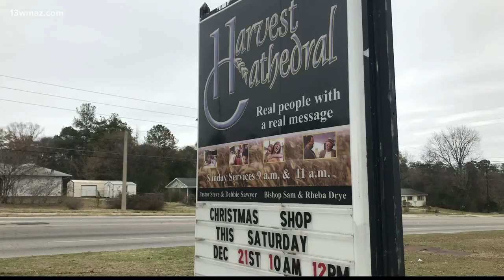Harvest Cathedral opens annual Toy Store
The Harvest Cathedral congregation set up their toy store Saturday morning. Every year, they bring in toys and invite families who are struggling to come and shop.

13WMAZ News is the #1 station for news and weather in the Central Georgia area, serving people in Dublin, Macon, Milledgeville and Warner Robins.